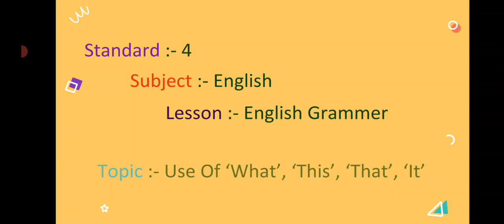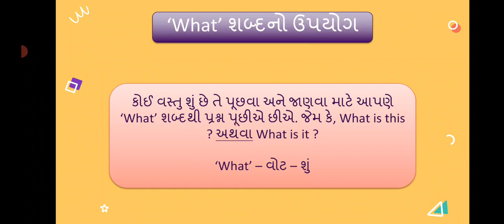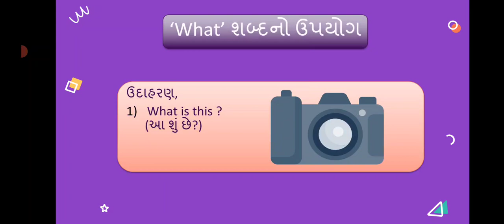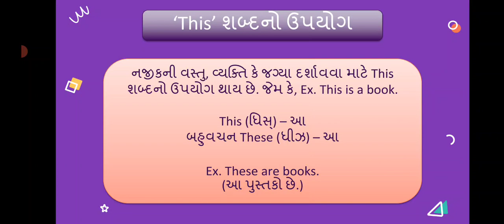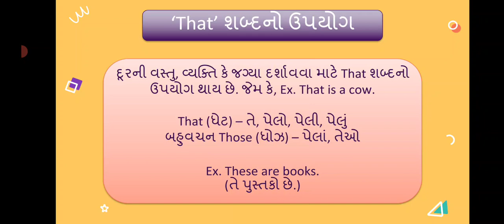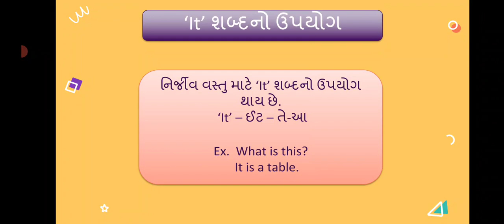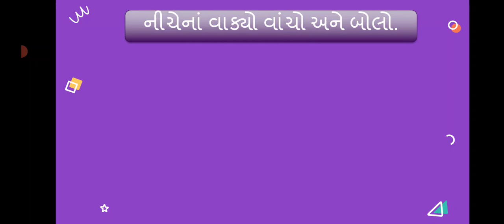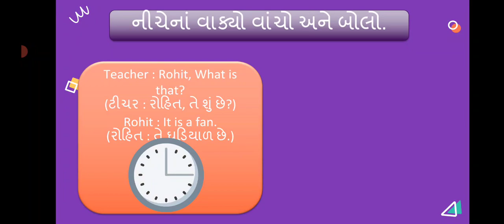'USE OF WHAT-THIS-THAT-IT' ENGLISH GRAMMER-1 STD-4 ENGLISH GUJ. MED.